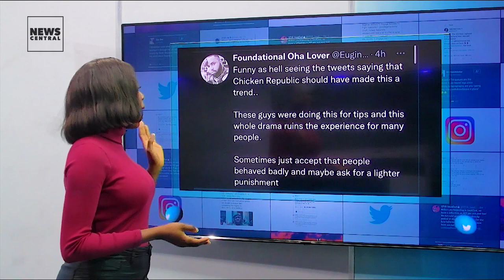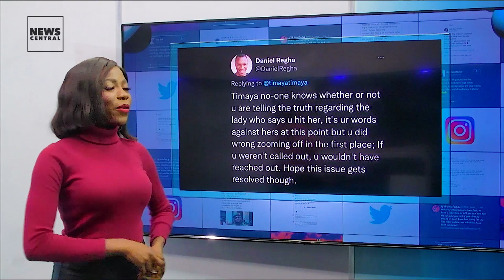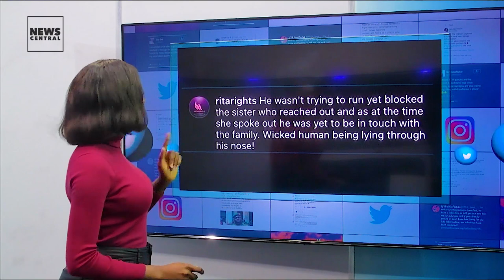Chicken Republic Dancing Staff Land New Jobs After Getting Fired; Timaya Breaks Silence On Hit & Run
The weekend is finally upon us. But first, your Friday dose of NCTrendz, with @theseunb

Two security men who went viral after a video of their dance, were sacked by their employers - the management of one of Chicken Republic's outlets. The poster revealed that he went back to the restaurant where he first recorded them, only to be told that they have been relieved of their jobs for always dancing while on duty, an act tagged as unprofessional. In a new twist, the Special Assistant on Special Duties to the Delta State governor, Ossai Ovie Success, has offered the young men a job at the state media. Taking to Facebook, the governor’s aide condemned the food outlet for sacking the boys instead of promoting them for the free publicity and attention they brought to the brand with their dance.

Many Nigerians heaved a sigh of relief when the first set of Nigerians escaping the ongoing war in Ukraine, arrived at the Nnamdi Azikiwe International Airport, Abuja.⁣ This was disclosed in a tweet by the Nigerians in Diaspora Commission earlier today. The passengers, numbering about 450 from Romania, are mostly students who fled Ukraine to Romania following Russia’s invasion of the Eastern European country.⁣ The federal government had on Wednesday, approved $8.5 million for the immediate evacuation of 5,000 Nigerians stranded as a result of the Russia-Ukraine war.⁣

Nigerian music star Timaya has broken his silence over his arrest following a hit and run incident.⁣ On Wednesday, March 2, an Instagram user Osinubi Omowumi, who claimed to be the sister of the victim, accused the music star of ramming his car into her sister after she challenged him for damaging her car.⁣  In an Instagram Live session on Thursday afternoon, the singer narrated what happened between himself and the lady.⁣ According to Timaya, after the lady accused him of hitting her car, he came out to collect her phone number so they could settle the matter amicably.⁣  He said he was still trying to collect her phone number when he saw four men running towards him.⁣ Not sure of who they were, he hopped into his car and tried to flee the scene and in the process, he saw the woman on the floor.⁣ The music star said he visited the family of the victim and never tried to escape from the accident.⁣